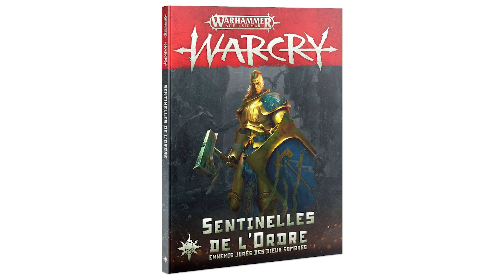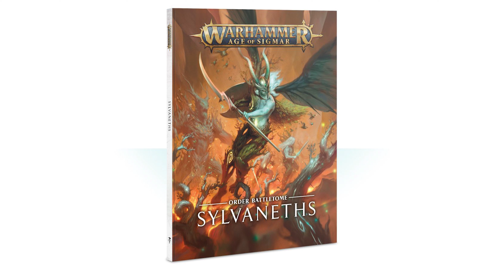Sylvaneth faire sa bande warcry en 2021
Aidez l’émission en utilisant le lien ci-dessous pour vos commande de jeux
Rejoignez le discord de la chaine pour plus d'avis sur vos travaux de peintures

La bande “la forêt contre-attaque”: 1 Arch-Revenant, 1 Tree-Revenant et 10 Dryad.
La bande “Moisson” 1 Kurnoth huntmaster avec faux de kurnoth et 4 kurnoth hunter avec faux de kurnoth
La bande “Tournoi” 1 Kurnoth huntmaster avec faux de kurnoth, 1 Kurnoth hunter avec faux de kurnoth, 1 Kurnoth hunter avec longue épée de kurnoth, 5 Tree-Revenant et 2 Spite-Revenant.

Logo réalisé par Emilie Fabre